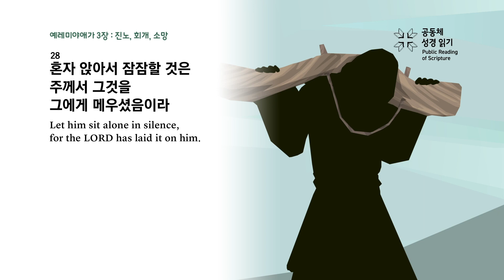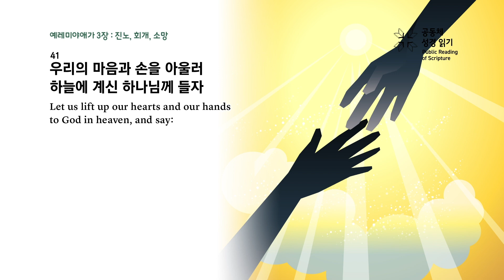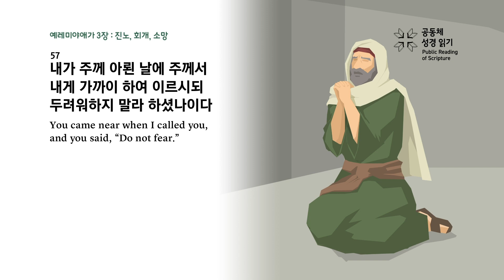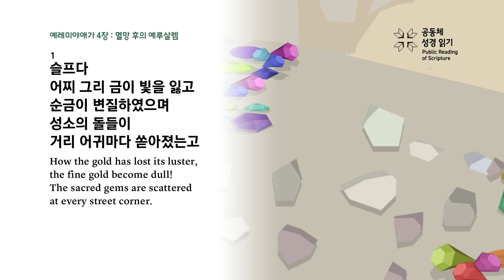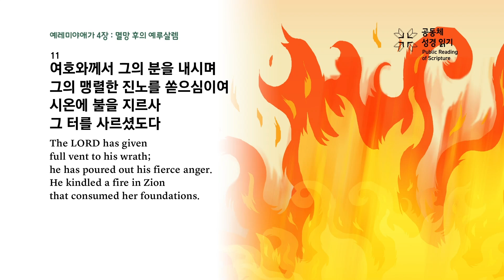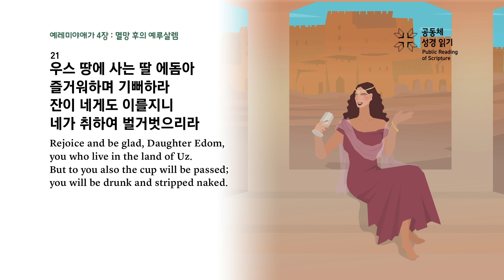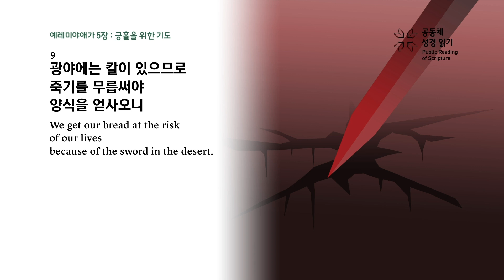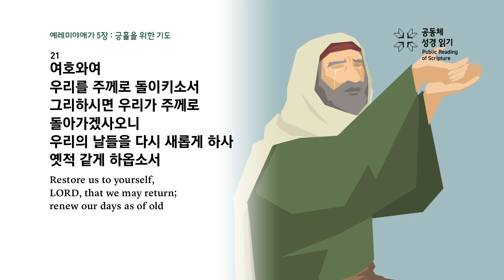[생명의 삶](개역개정)나눔식 소그룹 공동체성경읽기 6월 3주차 (예레미야애가 3:19~5:22)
2023 생명의 삶(개역개정) 나눔식 소그룹 공동체성경읽기 6월 3주차
예레미야애가 3:19~5:22

생명의 삶 큐티지에 있는 나눔식 소그룹 본문(큐티 일주일치 본문) 말씀 영상을 제공합니다. 이 영상을 활용하여 각 소그룹에서 나눔시 함께 성경을 읽고 들어보세요!

*제작 | CGNTV
* 본문 제공 | 생명의 삶